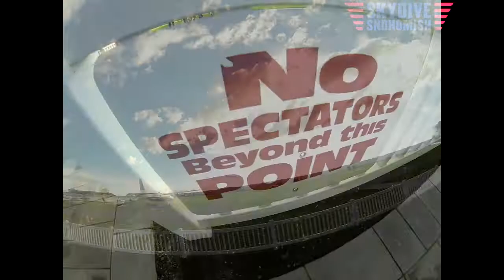Aaron Gunter's Tandem skydive!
Aaron Gunter's tandem skydive at Skydive Snohomish!